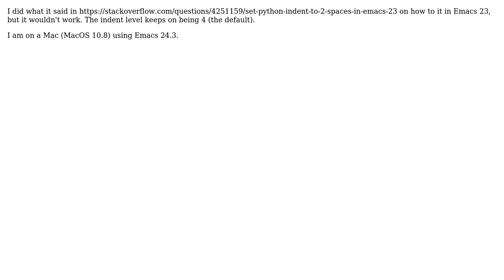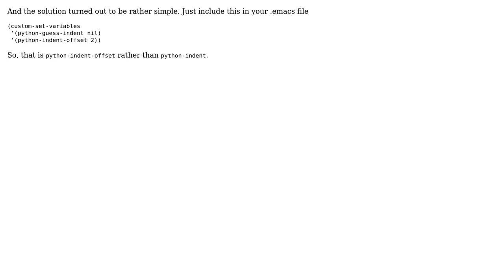Q: Set python indent to 2 spaces in emacs 24?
With thanks & praise to God, and with thanks to the many people who have made this project possible! You are responsible for your own actions.